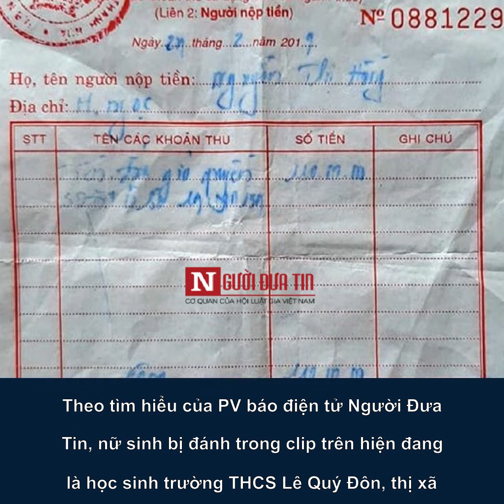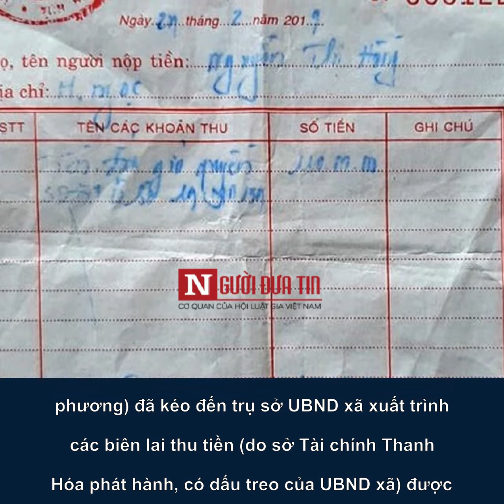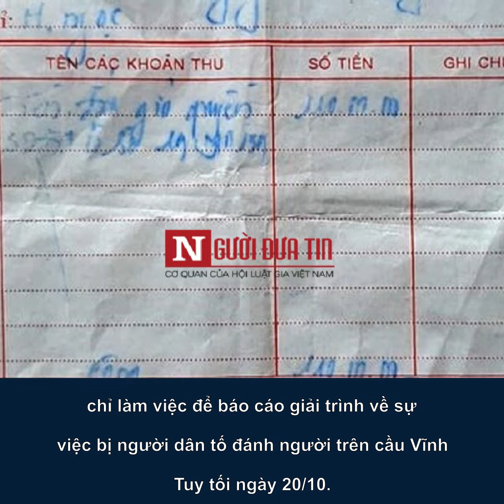Không thể bỏ lỡ: Clip nữ sinh lớp 7 bất lực chịu trận khi bị đánh hội đồng, Nữ kế ...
Tin nóng thời sự xã hội ngày 21/10: Clip nữ sinh lớp 7 bất lực chịu trận khi bị đánh hội đồng; Nữ kế toán chết bất thường sau khi “ôm gần 8 tỷ đồng tiền đất của người dân; Cận cảnh Panorama trên đỉnh Mã Pì Lèng giữa lệnh đình chỉ hoạt động; Đình chỉ lái, phụ xe buýt tuyến 47B bị tố đánh người trên cầu Vĩnh Tuy.